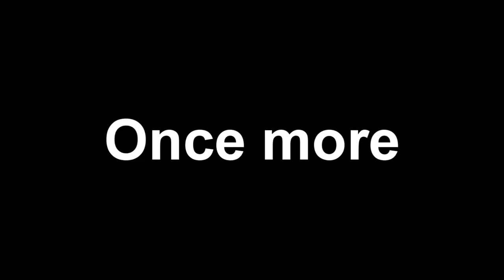Crucial Combo: Ep 1 - Darius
Crucial Combo is a series where I will be experimenting and demonstrating different combos on champions, and try to figure out which puts out the most damage in the shortest amount of time.